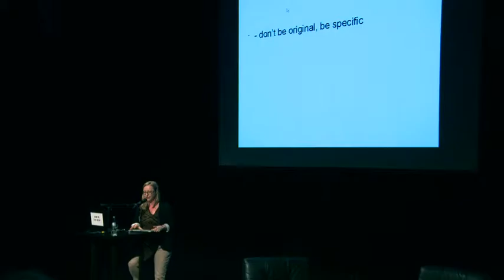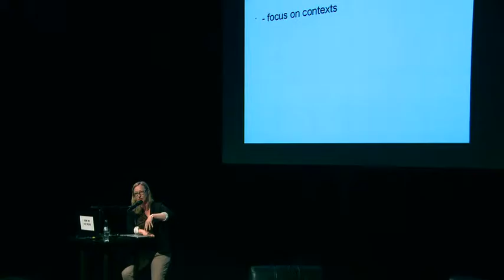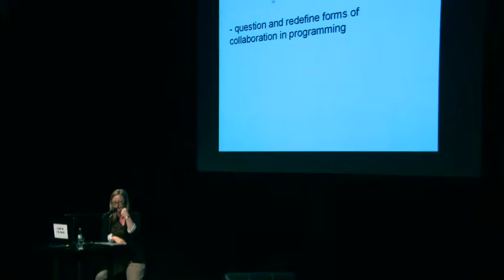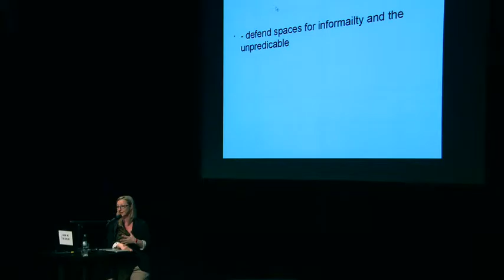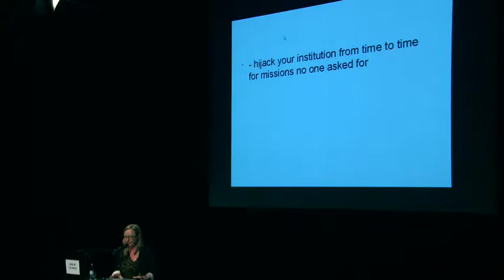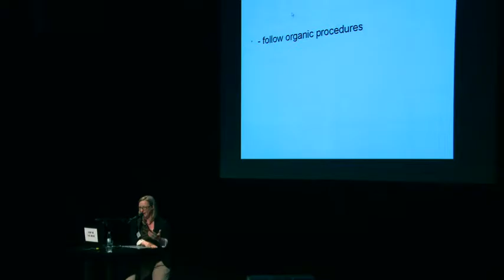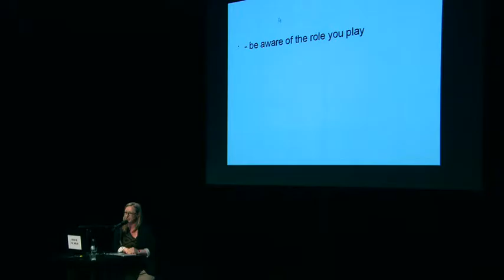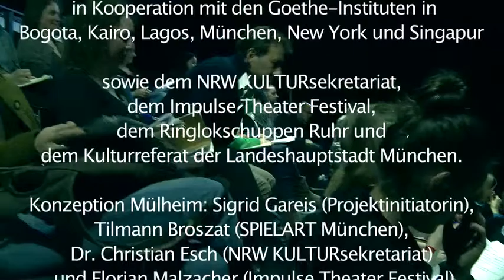Lecture 2 - Anja Dirks - 11 April 15